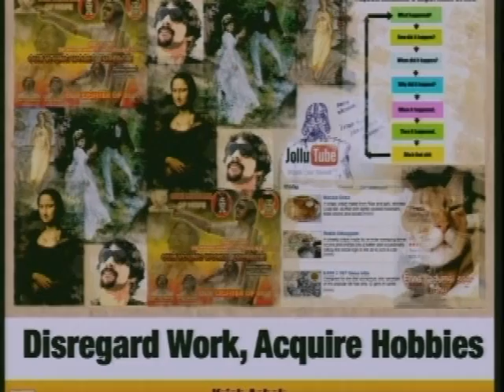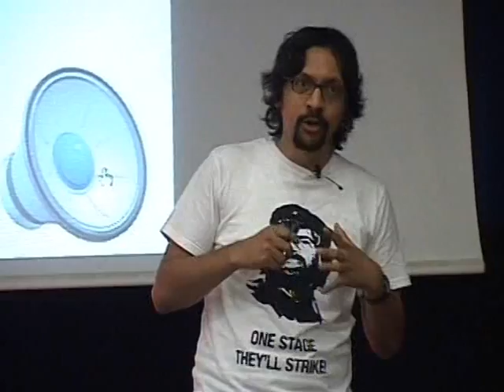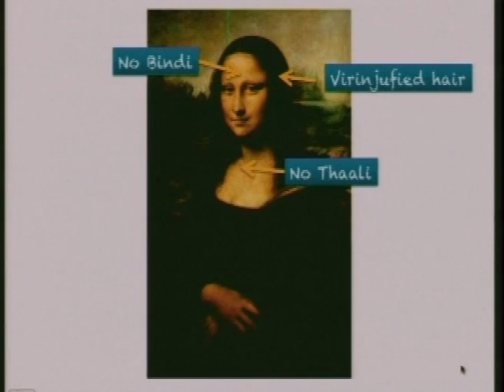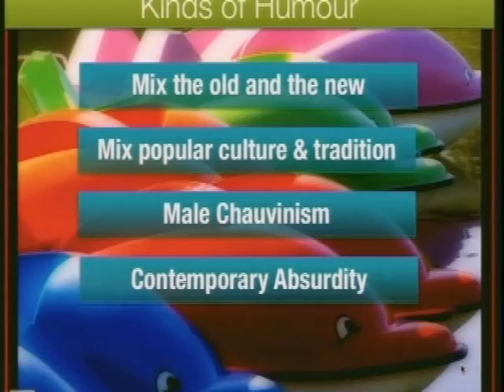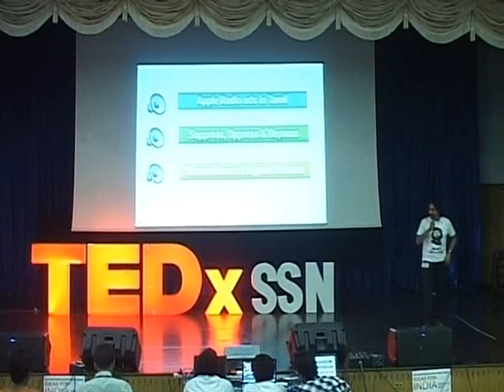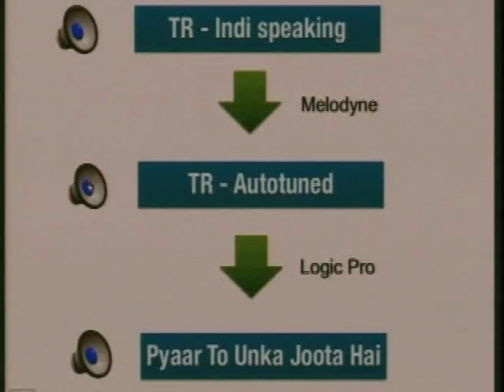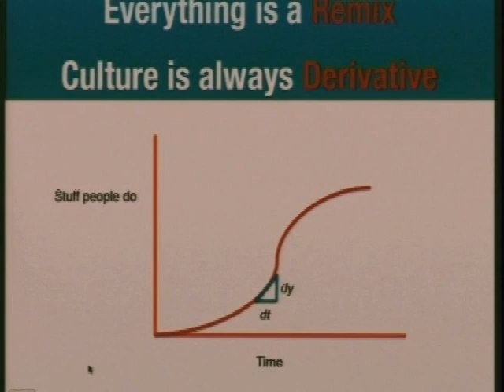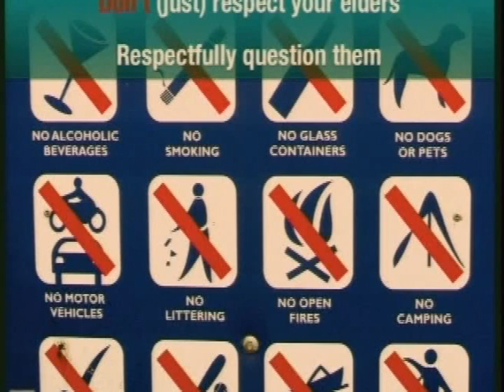TEDxSSN - Krish Ashok - Disregard Work, Acquire Hobbies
Krish Ashok is a blogger, humourist, web2.0 peterologist, Madras liker, crow lover, little bit playing the violin, lot of playing the fool, Jalsa & Jilpa, liker of Paruppu Usili.

He is a passionate open source enthusiast, an amateur Rubyist, a classical violinist and a guitarist, an amateur cellist,used to be a Radio Jockey with Chennai Live 104.8 and is now a columnist for Indian Express, where he writes a weekly column called Globalized Gapsaa that looks at the impact of technology on globalization and culture in a humorous vein. He also writes for Cricinfo.

He is the capacious mind behind Doing Jalsa And Showing Jilpa  one of the most popular blogs in the Indian Blogosphere. In his own words, Krish Ashok is a music loving philistine who is doing jalsa, showing jilpa, enjoying gilma, vuttufying peter, sutthufying ooru and generally having gajabuja fun.